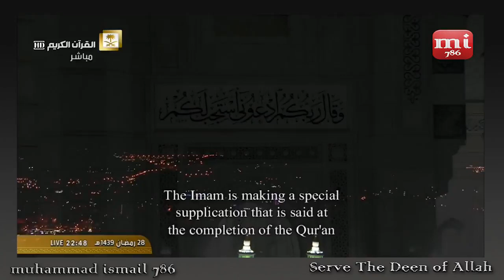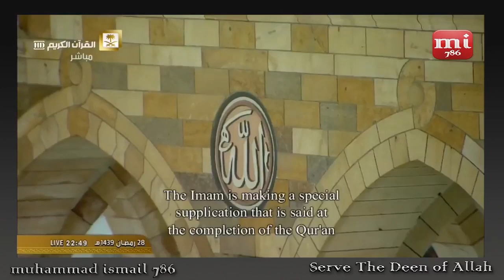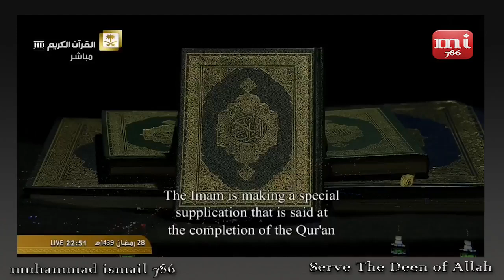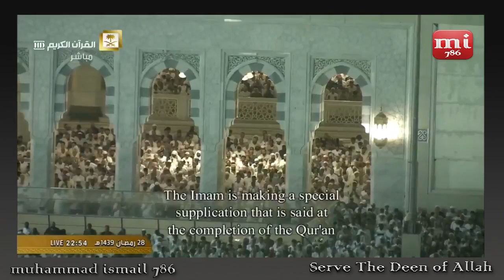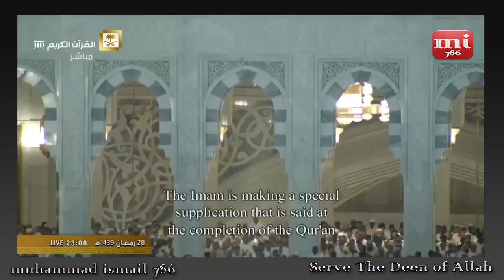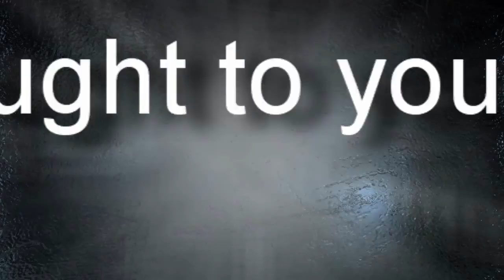Shaykh Abdul Rahman Sudais Dua Khatmul Quran Ramadhan 1439, 2018.